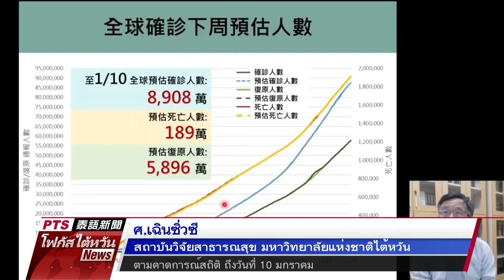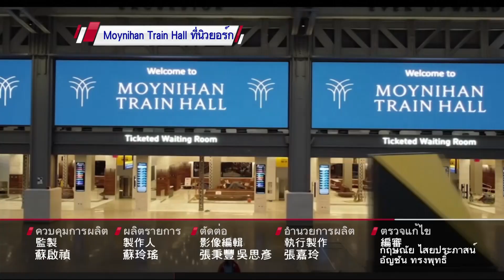20210106 PTS โฟกัสไต้หวัน 公視泰語新聞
ข่าวประจำวันพุธที่ ๑ มกราคม ๒๕๖๔

๑. 6 ม.ค.ภาคเหนือเริ่มหนาวชื้น 7 ม.ค.ลมหนาวลูกใหม่มา ยิ่งดึกยิ่งหนาว

๒. วิจัย: คนเอเชียมีแอนติบอดีพิเศษ อัตราการติดเชื้อ-ตายจึงต่ำกว่ายุโรป

๓. ค้นพบการรักษาโควิด-19 ด้วย ACE2-Fc หยุดการแพร่เชื้อ

๔. ตรุษจีนกลับบ้านป้องกันเข้มงวด นักธุรกิจไต้หวันห่วงปริมาณ รร.กักตัว